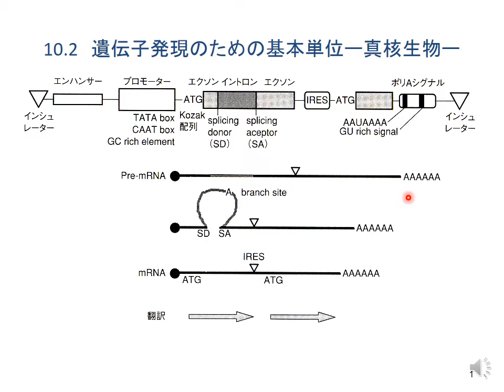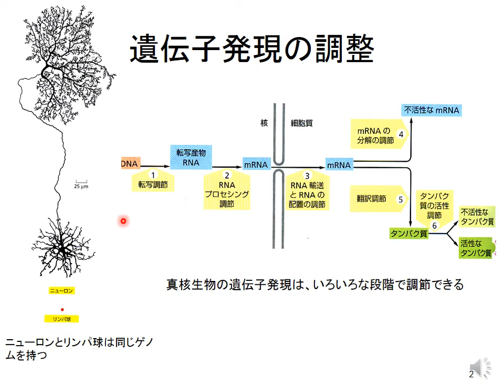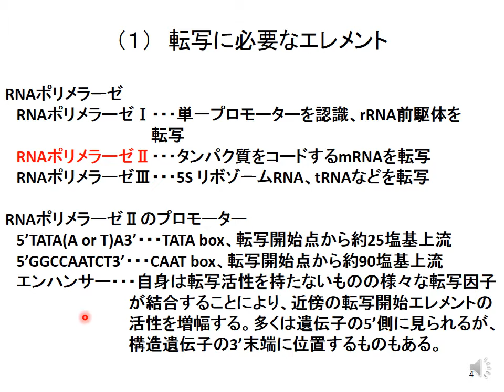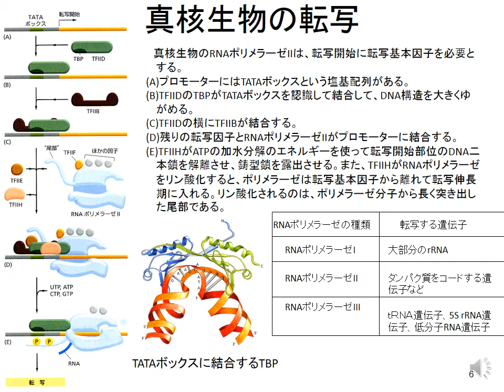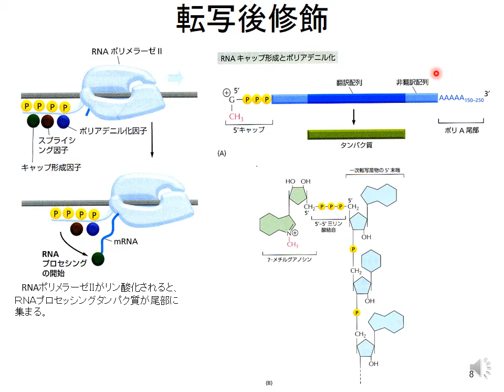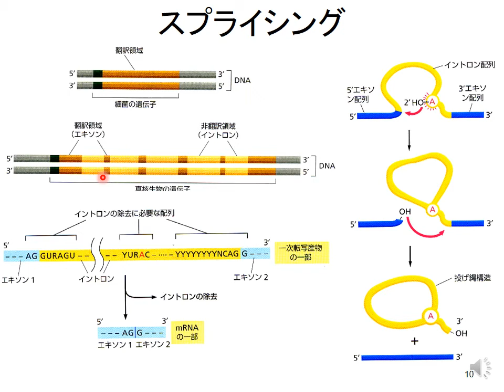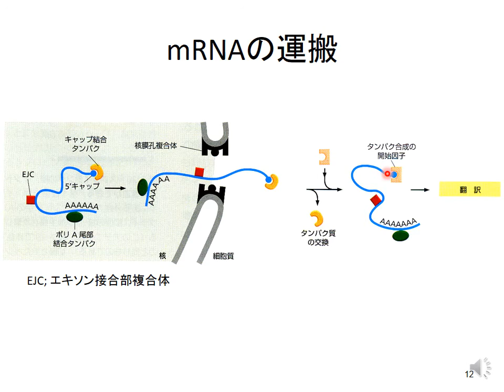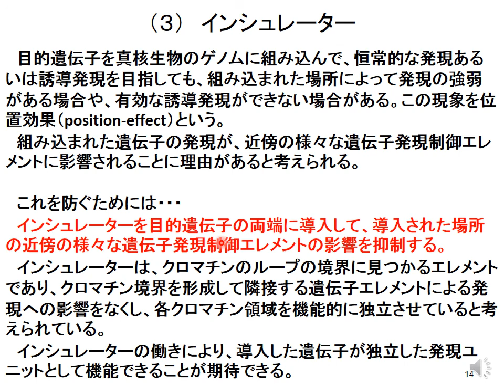遺伝子工学10－２０２０後半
タンパク質の発現のために必要な構造（真核生物）